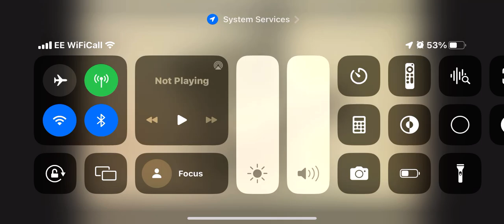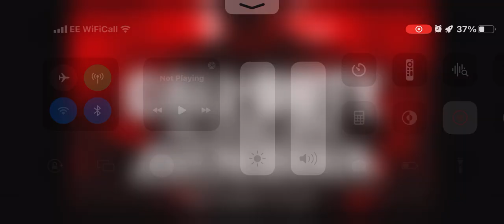Call of duty mobile zombies on round 20